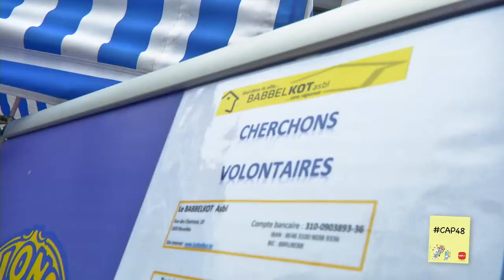JOURNAL DE CAP48 n°10 – Les Lions – 2016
Lorsqu’on associe la réelle et magnifique implication de CAP48 pour aider la personne handicapée à la devise des Lions “Nous servons”, il était logique qu’ils fassent route ensemble. Leur adage « We Serve » est non seulement leur devise mais surtout une raison d’être et un principe directeur.Depuis plus de 10 ans CAP48 et les Lions collaborent ensemble.
Nous aborderons aussi dans ce journal le thème de la Soirée CAP48 : "Le Handicap en cours de vie" par le biais du témoignage de Muriel, une maman pour qui, un jour, la vie a basculée.